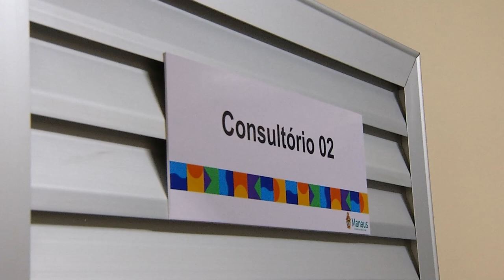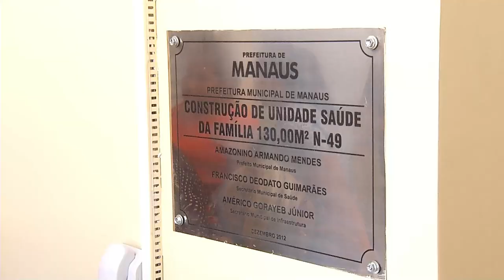Nova UBS da Família: Cerca de 4 mil pessoas da Colônia Terra Nova serão atendidas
Nova UBS da família reforça a saúde básica na zona norte. Cerca de 4 mil pessoas da Colônia Terra Nova serão atendidas.